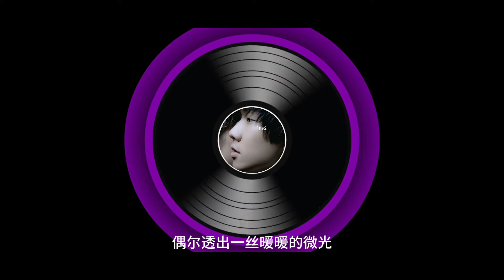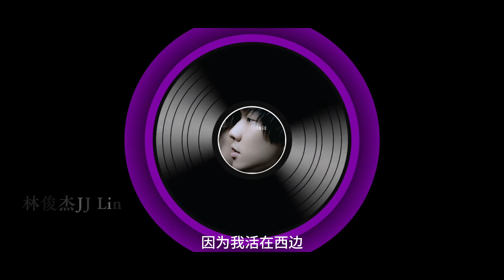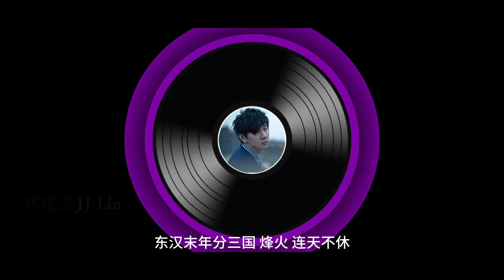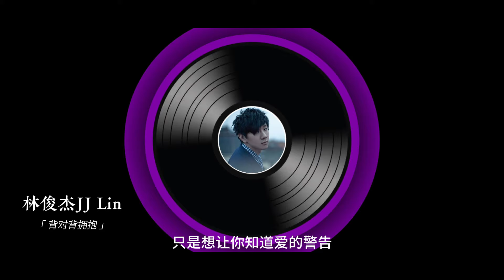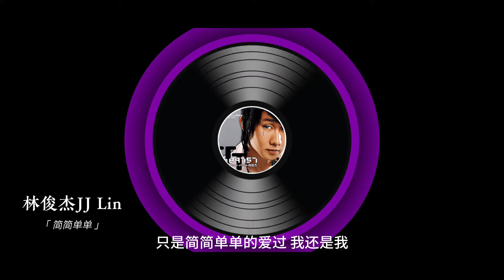【林俊杰JJ Lin】Chinese popular mandarin songs华语好歌|经典传唱曲目|浪漫旋律|精选副歌|就是我|行走的CD|她说|原来|江南|音乐鬼才|那些你很冒险的梦|修炼爱情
00:00:00 - 00:00:20  就是我
00:00:20 - 00:00:55  江南
00:00:55 - 00:01:27  当你
00:01:27 - 00:01:59  爱笑的眼睛
00:01:59 - 00:02:28  那些你很冒险的梦
00:02:28 - 00:03:36  你要的不是我
00:03:36 - 00:03:51  她说
00:03:51 - 00:04:30  美人鱼
00:04:30 - 00:05:05  过
00:05:05 - 00:05:57  可惜没如果
00:05:57 - 00:06:33  一千年以后
00:06:33 - 00:07:07  原来
00:07:07 - 00:08:05  修炼爱情
00:08:05 - 00:08:39  学不会
00:08:39 - 00:09:10  心墙
00:09:10 - 00:09:54  西界
00:09:54 - 00:10:41  小酒窝
00:10:41 - 00:11:10  曹操
00:11:10 - 00:11:44  背对背拥抱
00:11:44 - 00:12:13  翅膀
00:12:13 - 00:12:50  冻结
00:12:50 - 00:13:25  简简单单
00:12:25 - 00:13:53  编号89757

该歌曲串烧为省时省流版，为您推荐经典音乐副歌部分，喜欢的歌曲可根据时间轴来了解歌曲名称及原唱版权信息！该推荐歌单比较主观，希望你们也能喜欢！

This song skewer is a time-saving and streaming version of the recommended classic music chorus section for you, and favorite songs can be found according to the timeline for the song title and copyright information of the original singer! This recommended song list is rather subjective, so I hope you enjoy it as well!